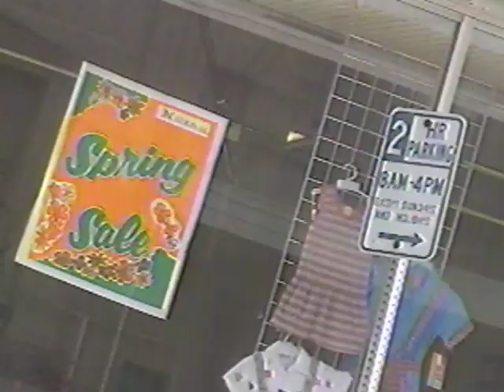【第261回】高沢順子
1955年1月30日生まれ☆